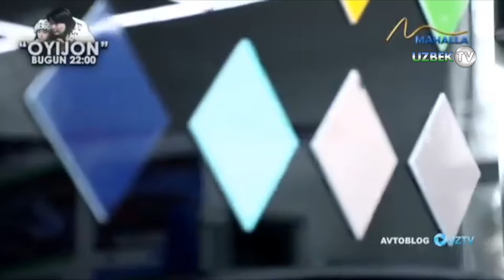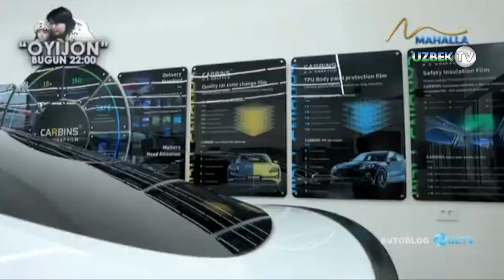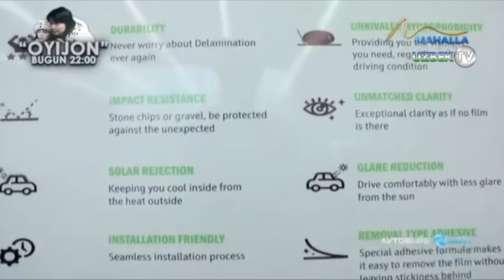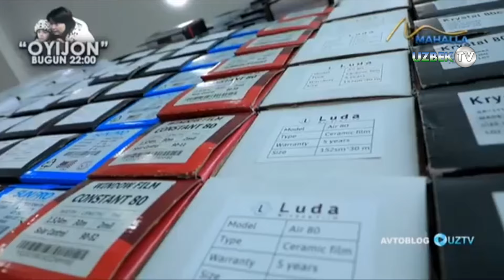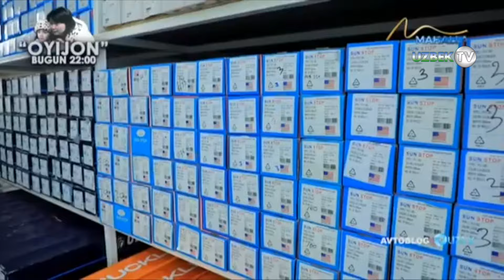"Бронепленка"ни қайси автомобил учун ёпиштириш керак? | Avtoblog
"Автоблог" кўрсатуви
"Маҳалла" телеканали
Кўпчиликка маълумки, охирги пайтларда йўл ҳаракати қоидаларига беписандлик билан қараб, йўл транспорт ҳодисаларини содир этаётган ҳайдовчиларнинг сони ошиб бормоқда. Ушбу йўл траснпорт ҳодисаларининг олдини олиш мақсадида пойтахтимиз чорраҳаларига камералар ўрнатилди, жарималар миқдори оширилди, тарғибот ишлари амалга оширилмоқда, айниқса сўнгги кунларда ижтимоий тармоқларнинг асосий мавзуси йўл ҳаракати қоидаларини бузган ҳайдовчилар бўлмоқда. Бу борада кўпчилик ўз фикрини билдирмоқда. Бу борада Тошкент шаҳар ички ишлар бош бошқармаси йўл ҳаракакти хавфсизлиги бош бошқармаси ходимлари билан ҳамкорликда содир этилиши мумкин бўлган чорраҳаларда қоидабузар ҳайдовчиларга қарши рейд тадбирлари ўтказилди.